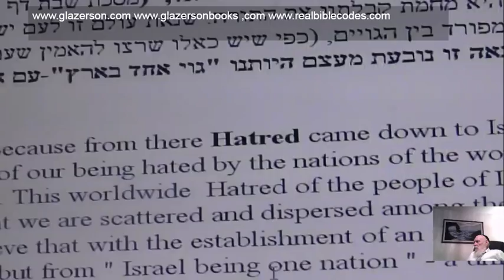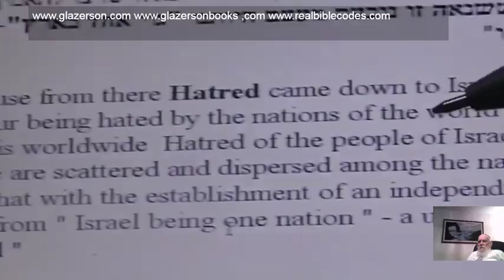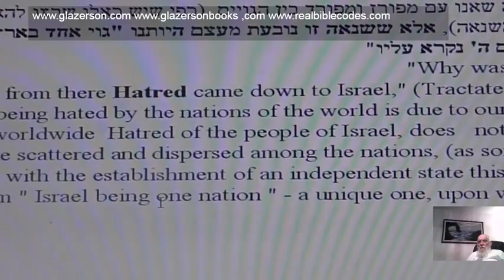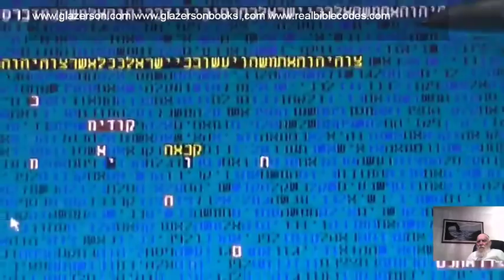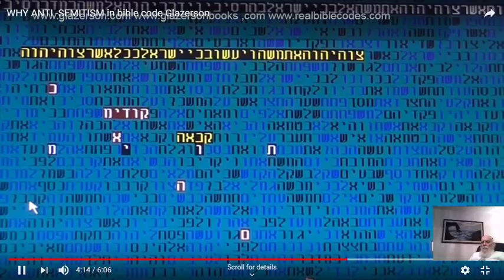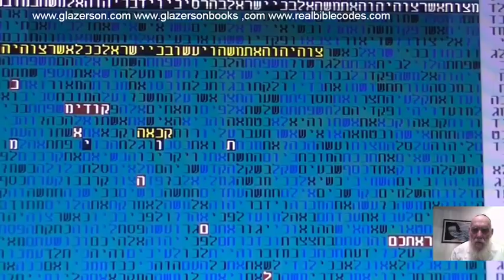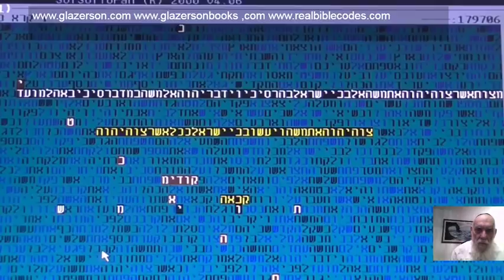ANTISEMITISM WHY ? THE SOLUTION IN BIBLE CODE GLAZERSON